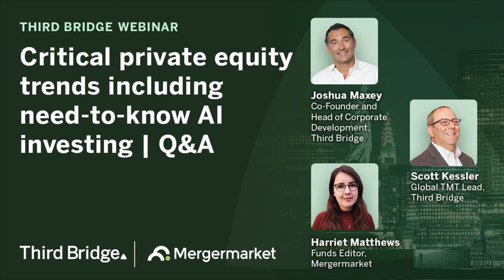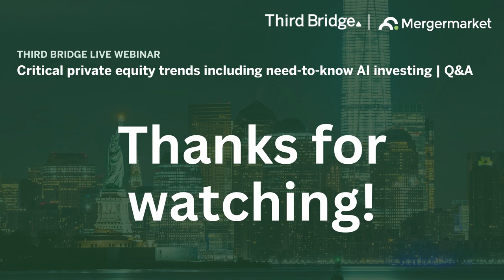Third Bridge Webinar - Critical private equity trends including need-to-know AI investing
Third Bridge’s co-founder Joshua Maxey, TMT veteran Scott Kessler, and Mergermarket’s Senior PE specialist, Harriet Matthews unpack how your firm can benefit from the trends reshaping PE and take a deep dive into AI investing.